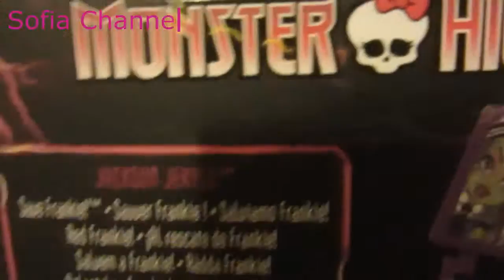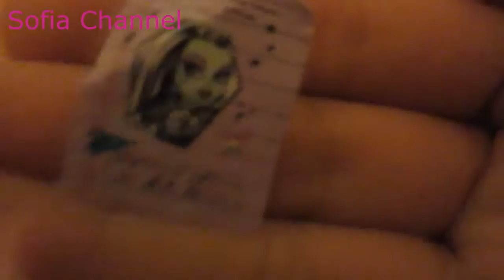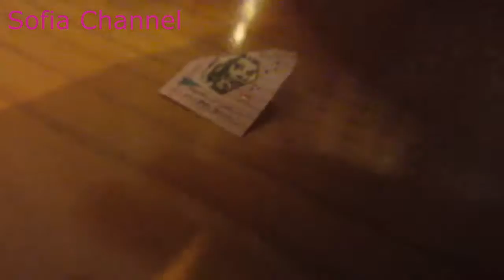Monster High jackson jekyll - Save Frankie [Review]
Eu já comprei-o a algum tempo mas só agora é que postei o review kk